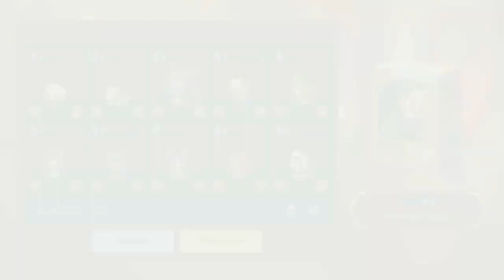Guardian Tales | Pulling for Elite Royal Guard Captain Valencia and Showcasing her abilities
The Captain that we beat in the Demon World is finally here with more cakes!!